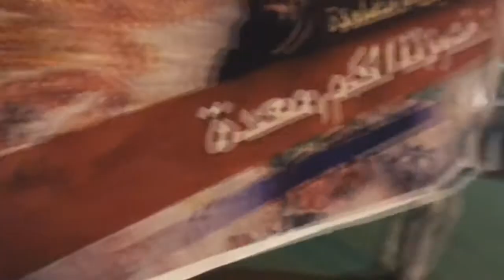مسيرة أهالي البلاد القديم في البحرين تحت شعار "ونصرتنا لكم معدة" تضامنا مع أهالي العوامية 14/5/2017